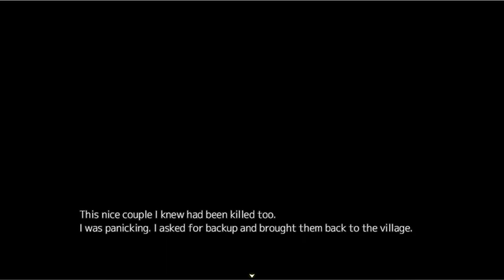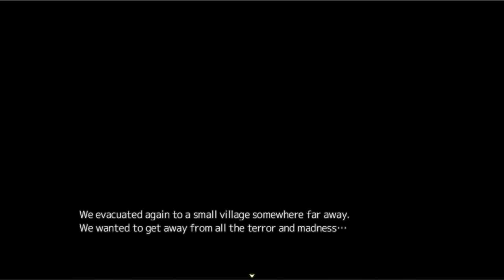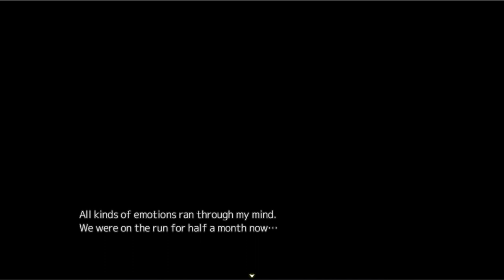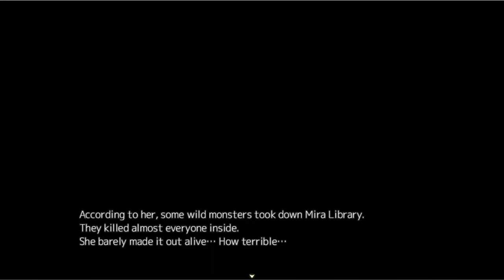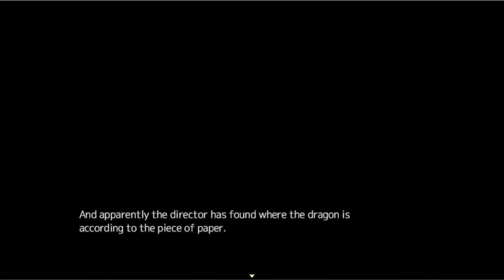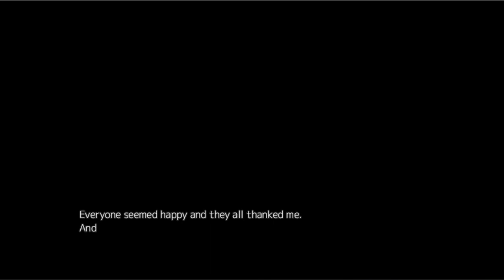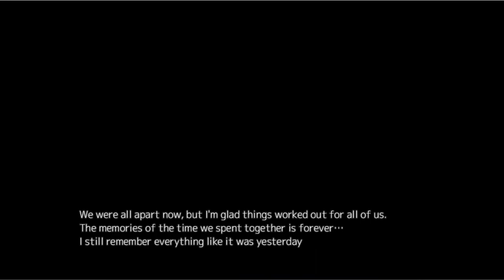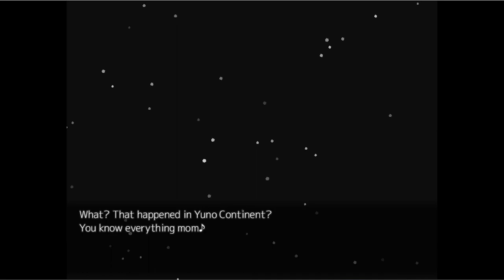The Claws of Blood - Part 02 | Ending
“Mileina” was a priestess who lived in a small village in the freezing land of “Yuno Continent”

One day, unknown forces struck her village, killing almost everyone there.

All she could see was dead villagers, broken trees, and claw marks covered in blood.

A bloody tale of a devastated priestess fighting against the unknown and the madness…

■System overview■

No need to spend hours leveling up! Fast-paced RPG.